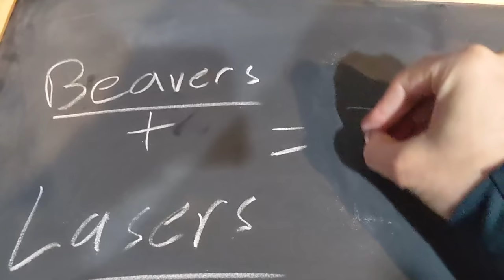I Destroyed Iron Man with Insane Dagger Bending Skills in Blade and Sorcery Multiplayer VR!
Welcome back to Blade and Sorcery Multiplayer in VR! Today SimplyChris and I play around with more ridiculous mods, and I meet Iron Man! It doesnt go well! Enjoy!